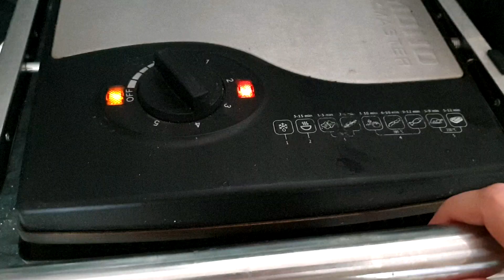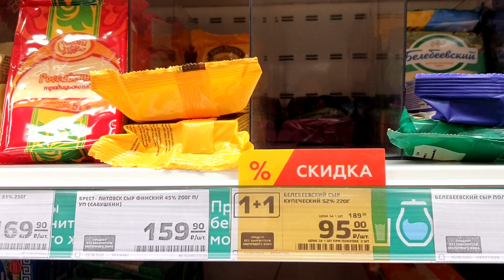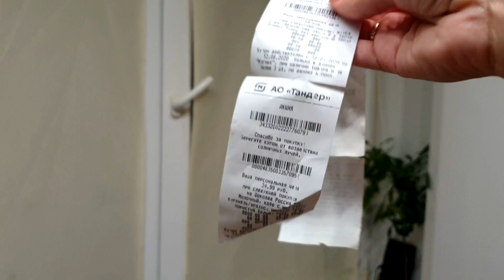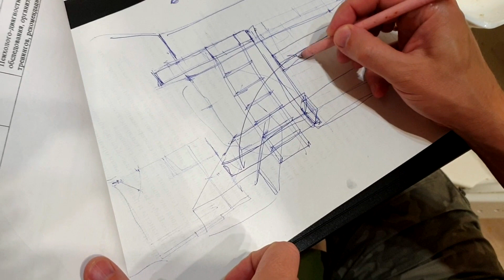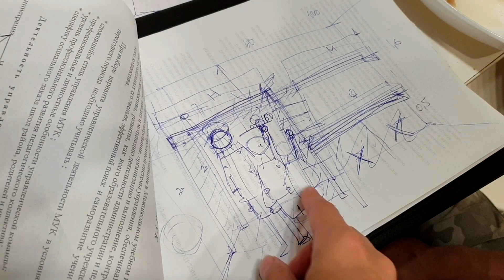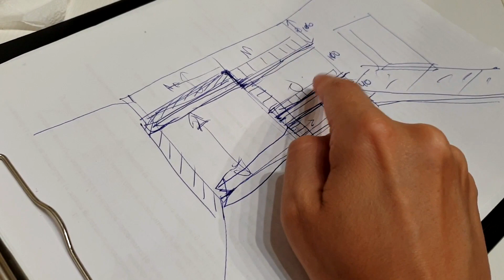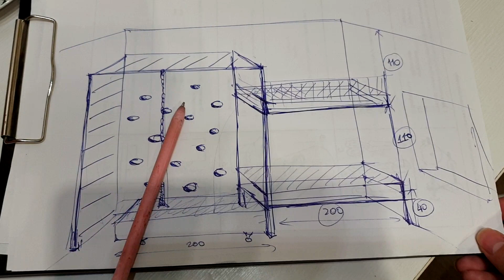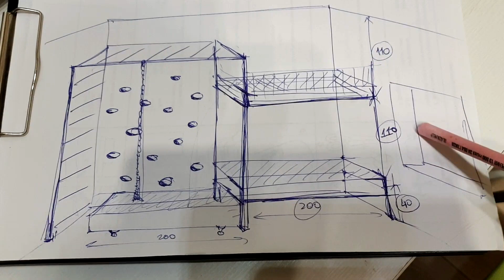vlog 🌞 опять перешила комбез / муж приготовил УЖИН / выбираем ПРОЕКТ ДЕТСКОЙ КОМНАТЫ